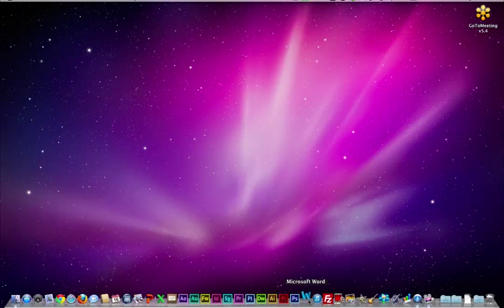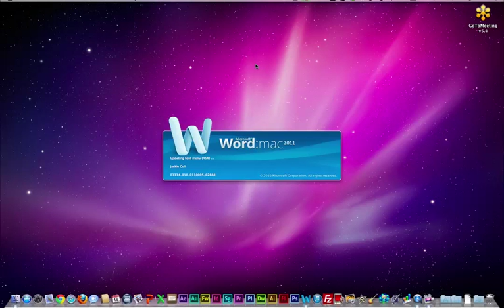Learn Microsoft Word 1 Start